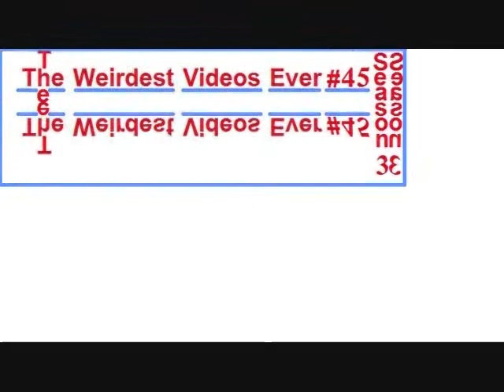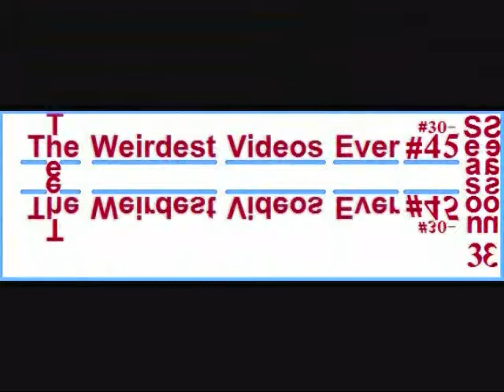The Weirdest Videos Ever #34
strange cannot explan this at all!